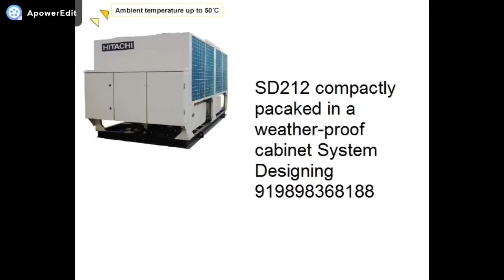SD211 other auxilary and control devices System Designing 919898368188